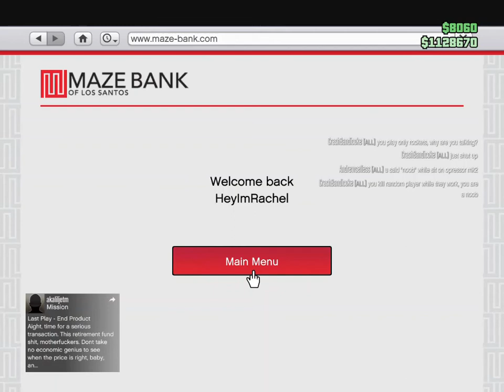GTA V Series A Steal Meth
Series A Steal Meth